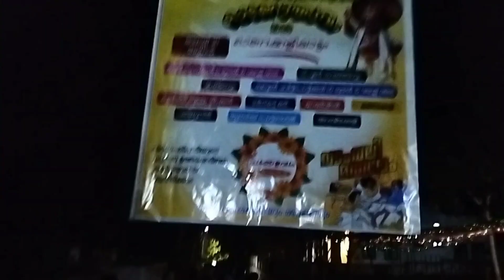ഞങ്ങളുടെ നാട്ടിലെ ഓണ പരിപാടി.... 😀| njanum nte immacheem | daily vlog